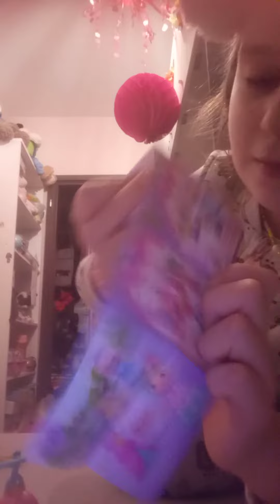Druga część Shopkins